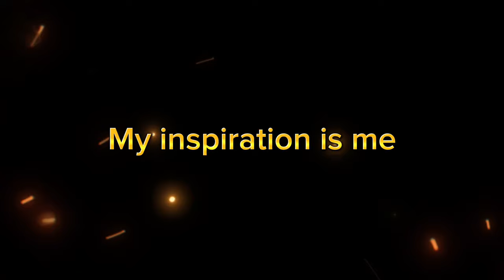BLACK-LOST again? This Pro Player really playing hard for that December Tournament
Eyes on the prize for RSG PH Nathz

Credits: @MobileLegends5v5MOBA